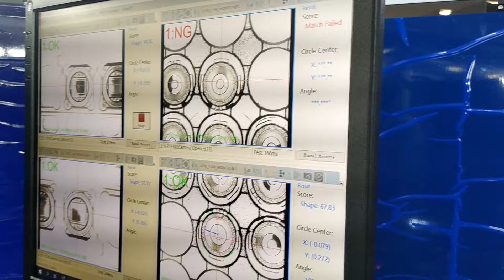camera locking machine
The work of this is to connect the lens and the VCM.